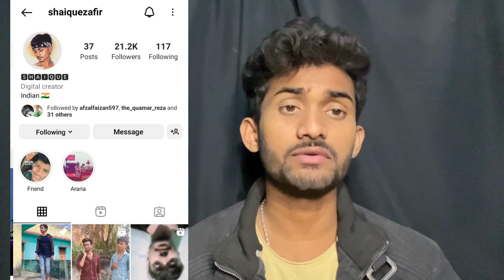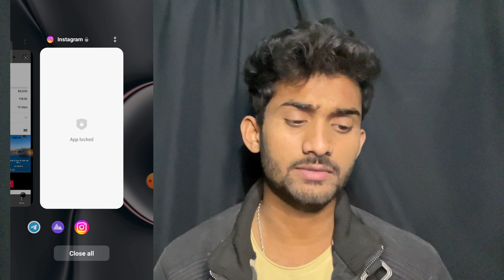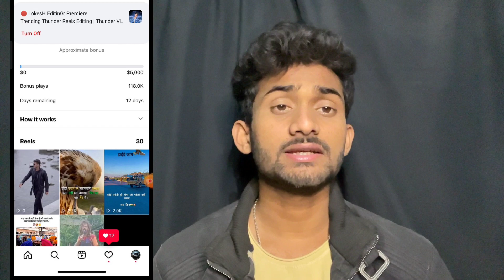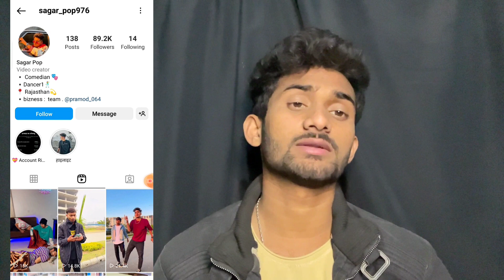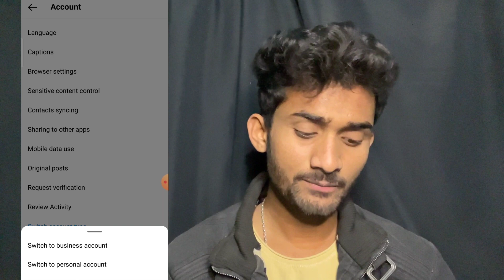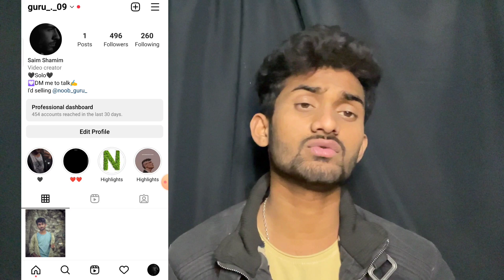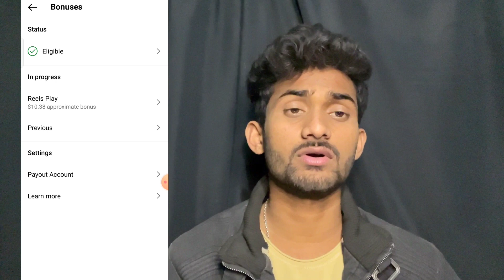Instagram reel bonus kaise milega | बस ये setting कर लो reel bonus मिल जायेगा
How to get Reel Bounus option in Instagram .

Instagram reel Bounus option not showing problem solved